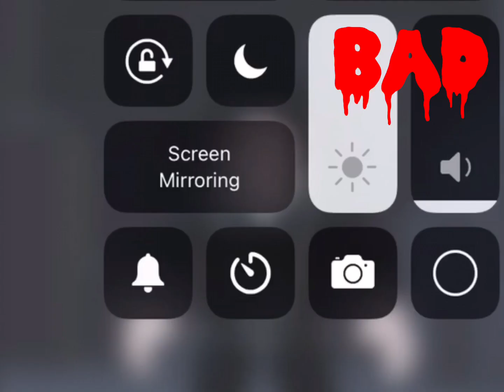Michael Jackson Bad | Roblox